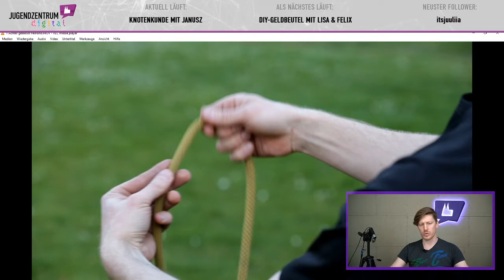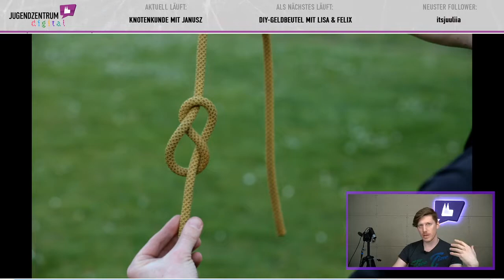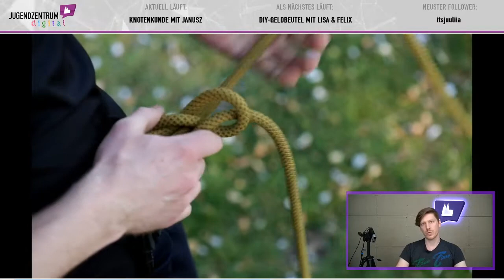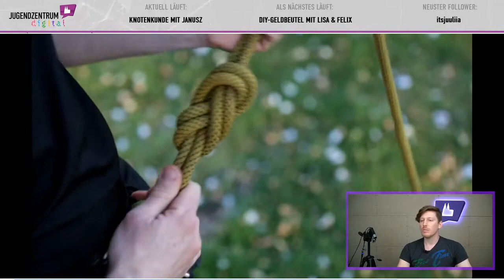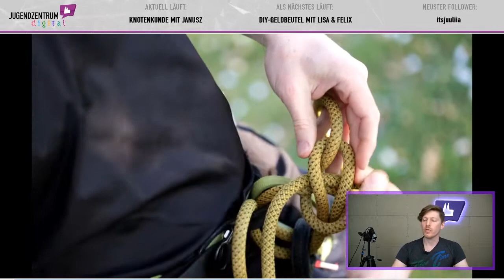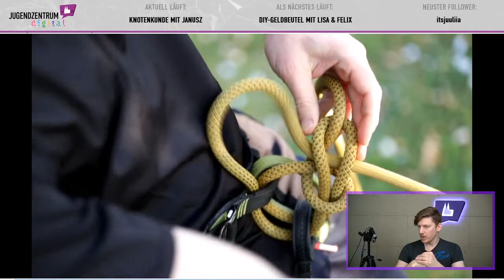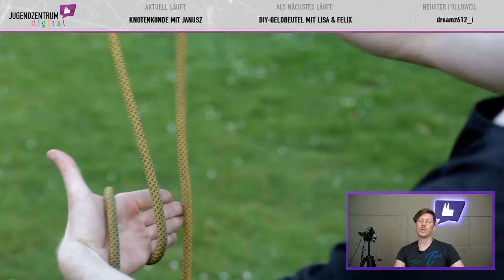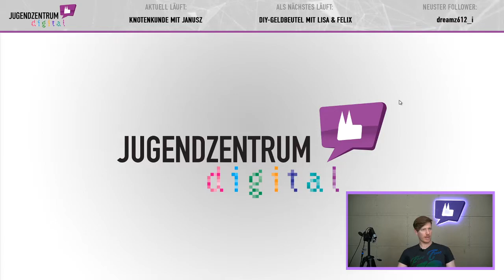Knotenkunde fürs Klettern mit Janusz (aufgezeichneter Livestream vom 17.04.2020) | AHK